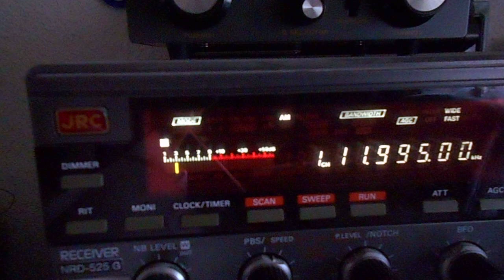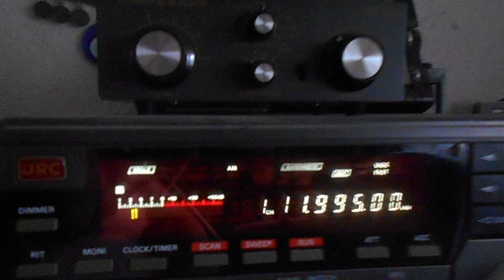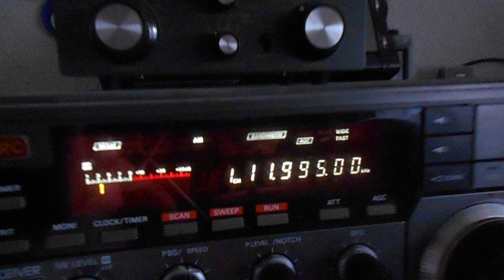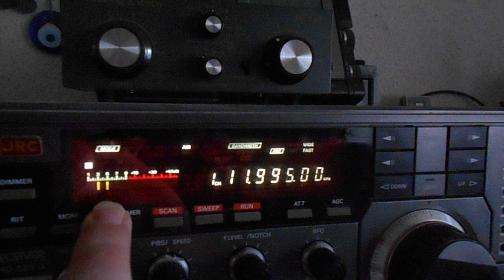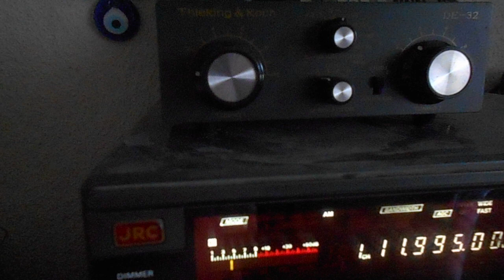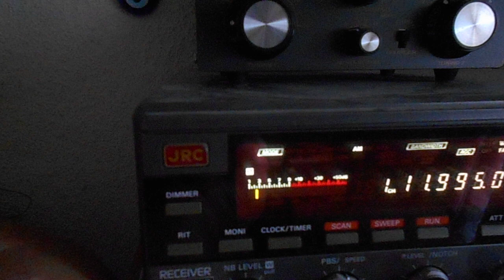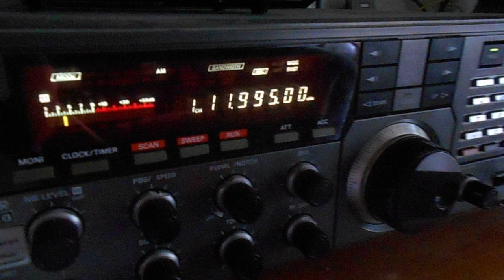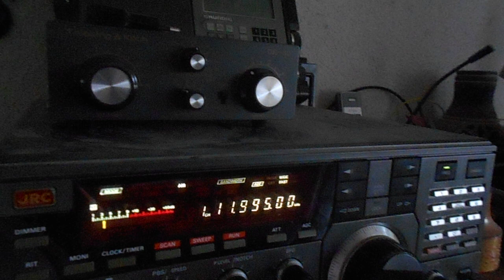Radio Taiwan International 24 06 2023 11995 kHz 17 28 UTC